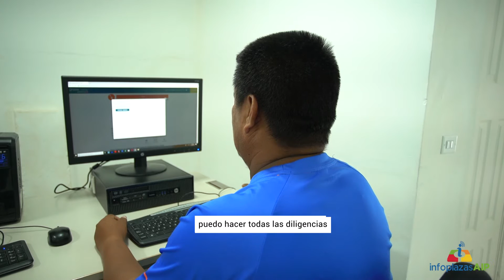Un hombre con deseo de superación "Raul Stapf"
Raul Stapf es una persona bondadosa, con mucho deseo de superar por el bien de su familia, el suyo personal y de su comunidad.
Como es la realidad de las mayorías de personas que residen en comunidades apartadas, al querer realizar su emprendimiento, se encontró con un obstaculo.
Necesitaba obtener un aviso de operaciones, procedimiento que se realiza con el uso de un computador conectado a Internet y cierto conocimiento de uso en las TIC’s.
Recita un coloquial dicho, “cuando se junta las ganas de querer con el hacer no hay fuerza que las detenga”. Esto hizo Raul quien careciendo de un computador con acceso a Internet se dispuso a seguir avanzando para llevar su emprendimiento a la cúspide, pagando por los servicios de alguien que si contaba con computador, Internet y habilidades en el uso de las TIC’S.
Luego de 2 años llegó a su comunidad la Infoplaza. Para el al igual que para muchos habitantes en su comunidad se convirtió en el oasis en medio del desierto. Por fin tendrían un lugar donde ellos podían realizar trámites en línea, adquirir conocimientos y mejorar habilidades.